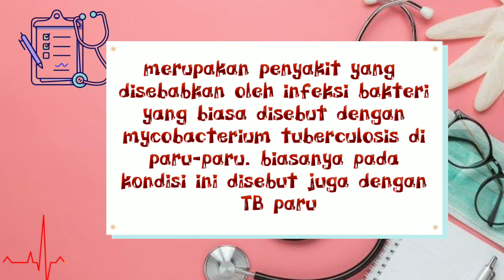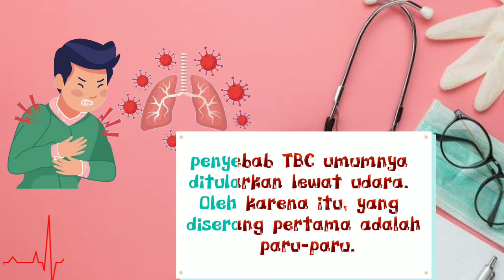PAHAMI APA ITU TBC ( TUBERCULOSIS )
VIDEO MENJELASKAN TENTANG " PAHAMI APA ITU TBC ( TUBERCULOSIS ) ?
di video ini tentu mmebahas tentang tuberculosis dan penyebabnya terjadi tuberculosis, dari video ini hanya di bahas point point sederhana dan singkat mengenai TBC.

semoga bermanfaat...